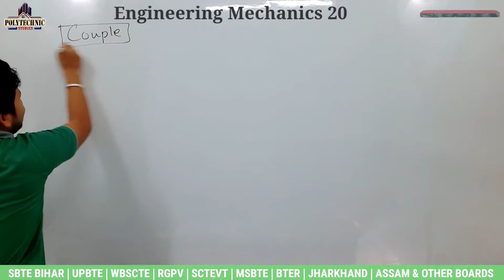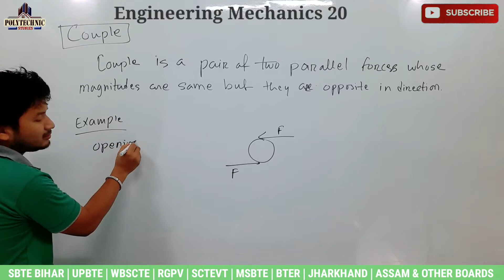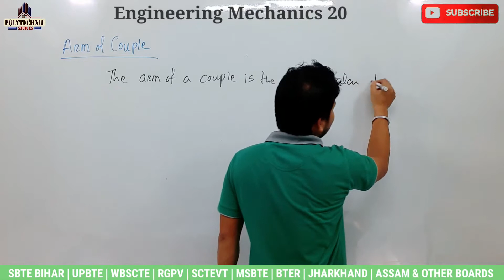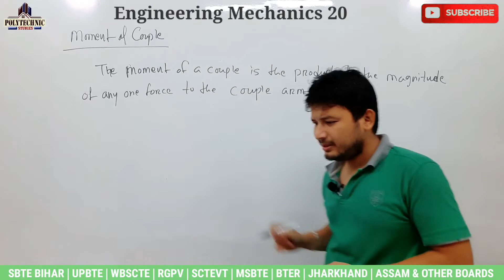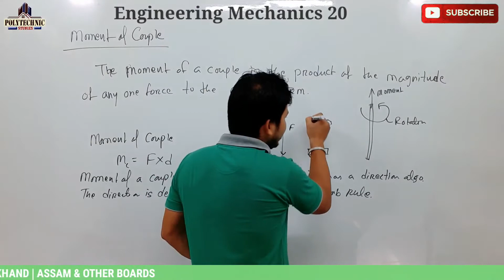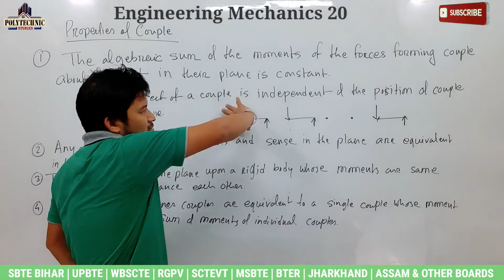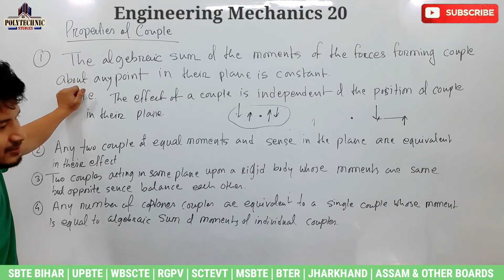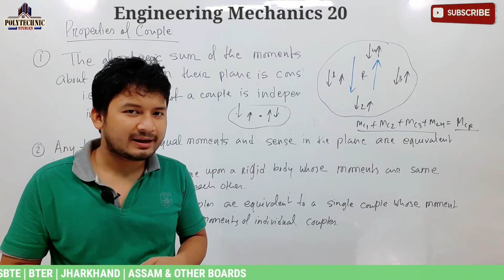Engineering Mechanics_ Couple_ Lecture 20 for all Polytechnic 2nd Semester all Boards